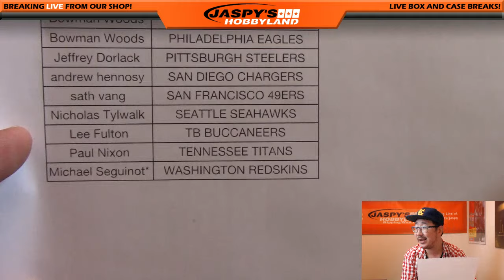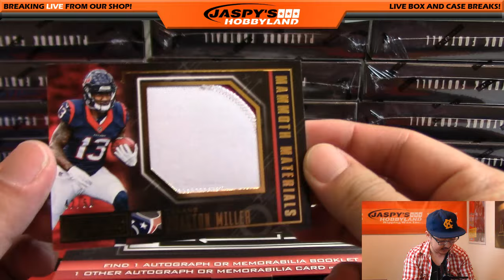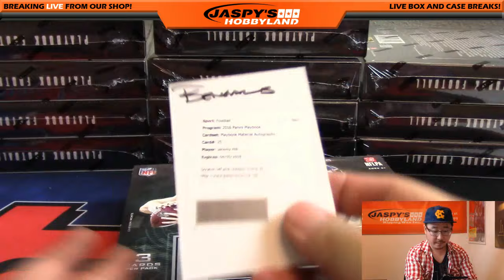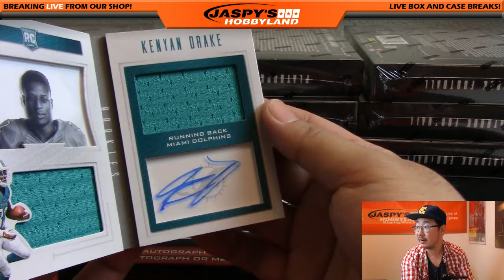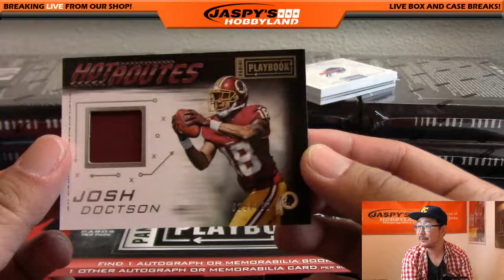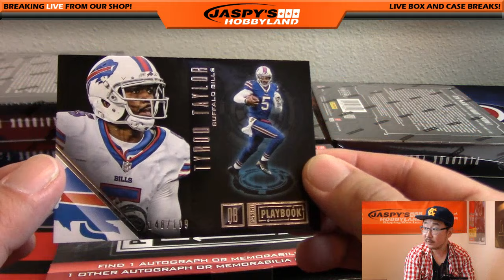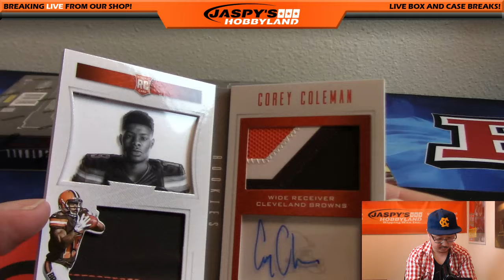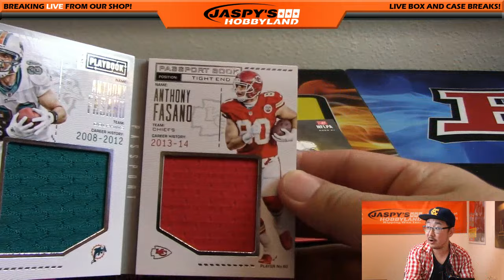10/28/16 [15Box PICK YOUR TEAM] #20 - 2016 Panini Playbook NFL Football